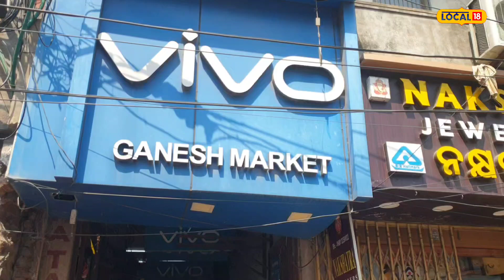ଓଡ଼ିଶାର ଏହି ମାର୍କେଟରେ ଯାହା ଖୋଜିବେ ସବୁ ଶସ୍ତା | Ganjam News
There is a market in odisha where you can find electronic items at reasonable price.